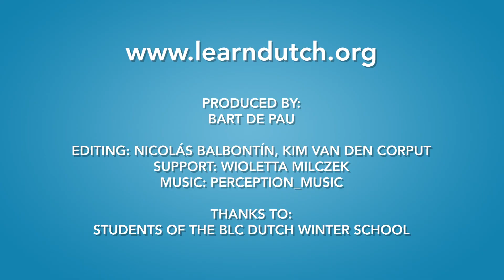How about a DUTCH HAIRCUT?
What do foreigners notice about the Dutch and their hair?
What is the most important requirement to a Dutch haircut?
How about the hair gel? Is it radioactive?
And what happens... when we put some stuff on the table and ask them to create a Dutch weather proof haircut?

These are students of the BLC Dutch Winter School, January 2020.

Video produced by:
(online Dutch teacher and founder of the Dutch Summer School and Dutch Winter School)

Editing: Nicolas Balbontin, Kim van den Corput, Bart de Pau
Video was recorded at the BLC Dutch Winter School - 2020.